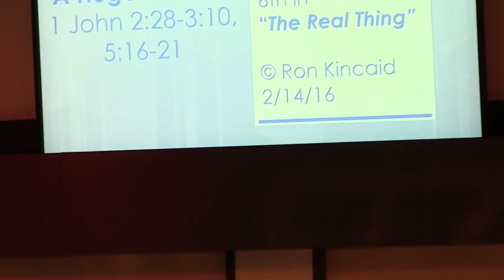The Real Thing Part 6 - Hypocrisy: A Huge Turn Off